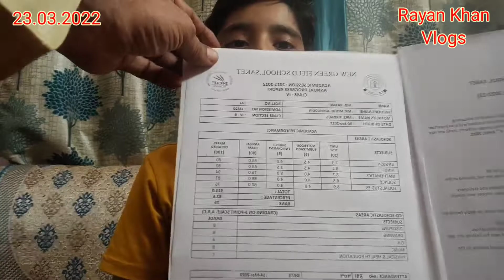Mera School Ka Result aa gaya